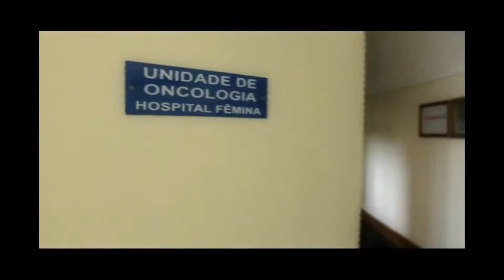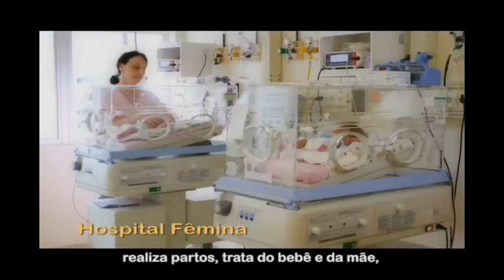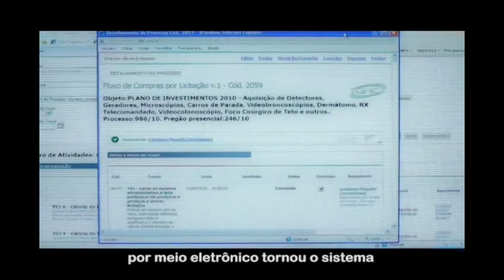Vídeo institucional GHC